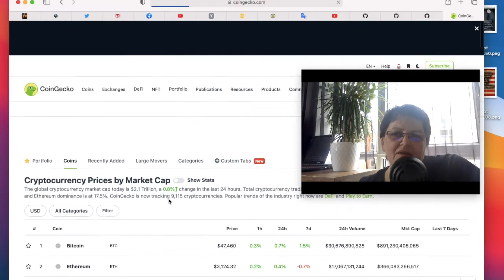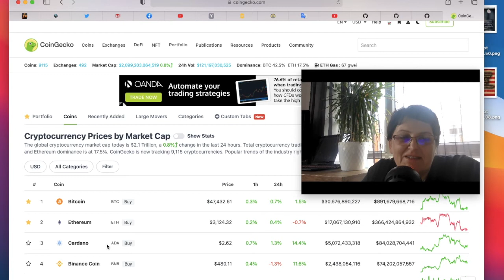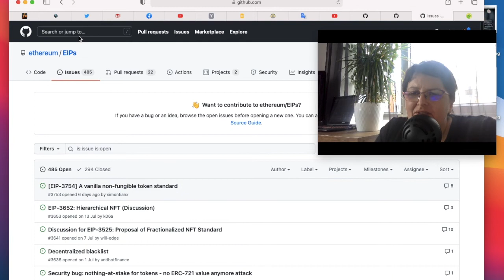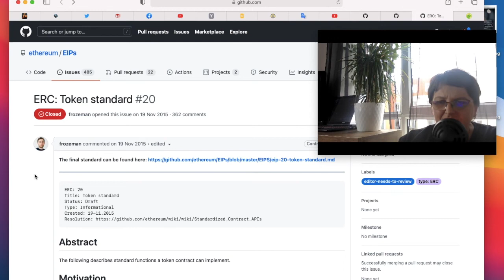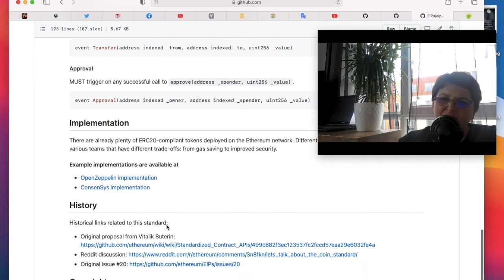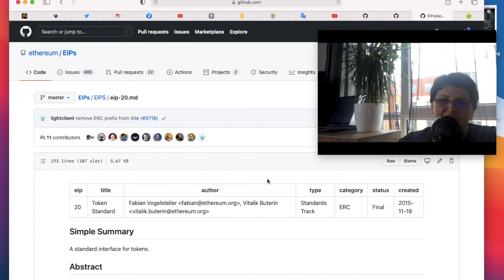token standard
👉 Szczegółowe informacje dot. naszej grupy na Kanale informacyjnym HashIt

Jesli chcesz kupić kryptowaluty oraz mieć możliwośc płacić kryptowalutami za pomocą karty visa , skorzystaj z tych linków:

to sign up for Crypto.com and we both get $25 USD :)